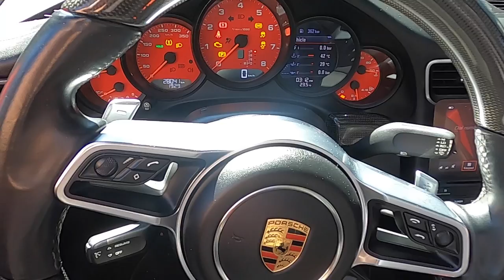Porsche 911Turbo S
Soul Exhaust Upgrade